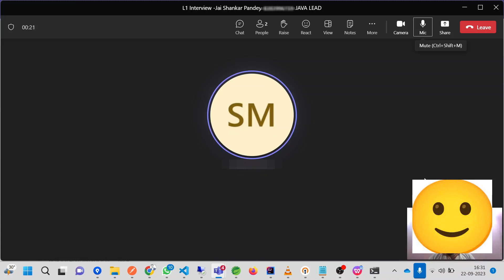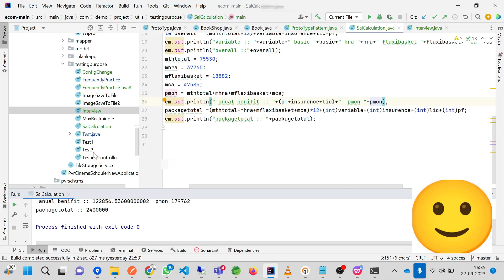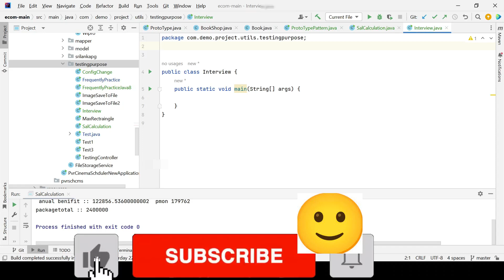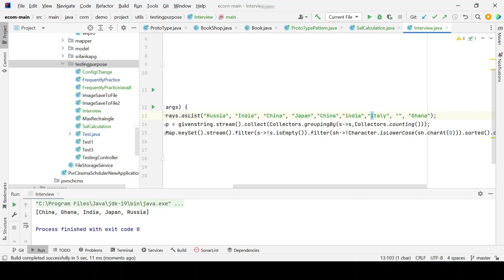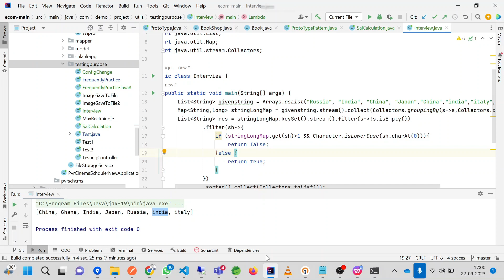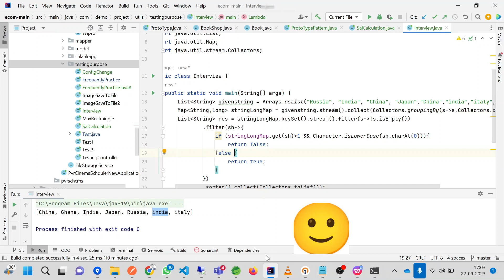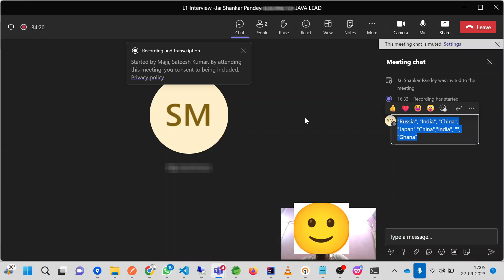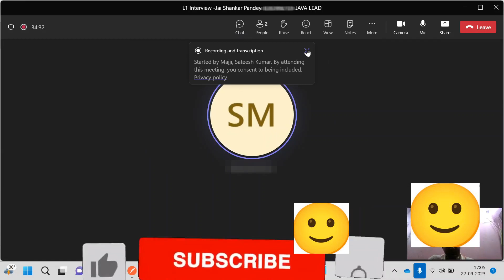Capgemini interview Questions | Java interview Questions | Java 8 coding | Microservices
Capgemini Interview Experience | Java Microservice Interview Experience |Microservice Interview
This video contains Interview Experience with Capgemini | Java Microservice interview experience

java interview for 2 years of experience
java interview programs
java interview for freshers
java interview questions for freshers
java interview questions and answers for automation testing
java interview preparation for freshers
java interview questions and answers in tamil
java interview questions and answers by durga sir
java interview questions for 2 years experience
java interview questions and answers in hindi java
java interview questions for experienced
Capgemini interview
Capgemini interview experience
Capgemini internship
Capgemini interview questions
Capgemini interview questions for java experienced
Capgemini in hand salary
Capgemini interview process for experienced